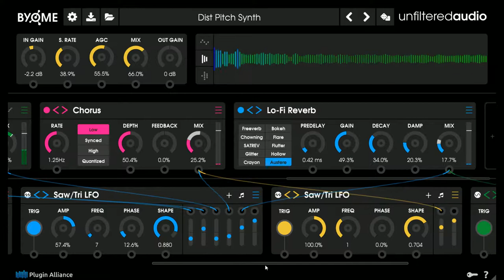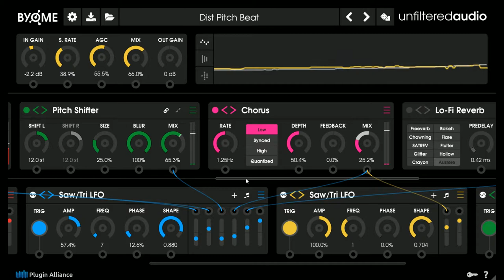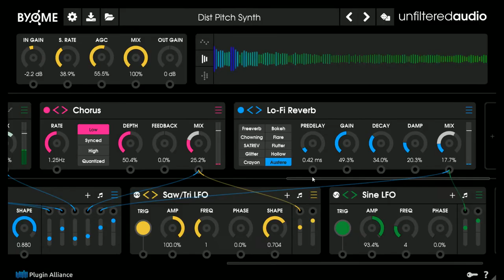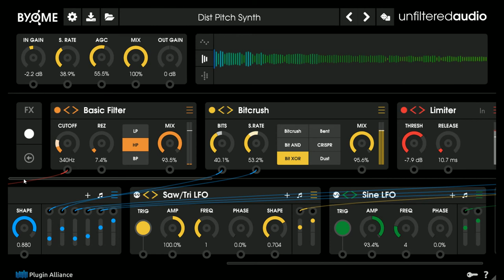Unfiltered Audio BYOME - Playing With Custom Patch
I'm really digging this new plugin! I start off this video with a Kinetic Metal instrument from Native Instruments with only the limiter turned on in my BYOME("Build Your Own Modular Effect") custom patch. As the tune progresses, I turn on a new fx in the patch. After all fx in the chain are activated, the beat(Native Instruments - Battery 4) comes in. The beat also kicks in with only the limiter turned on. I again enable each fx in the chain. Then crank the mix up to 100% wet. Although the two patches in the video have different names, they are the exact same patch.

I used iZotope Ozone 8 Elements only to apply a limiter to keep from accidentally blowing our eardrums. There's no talking in this video, just music.